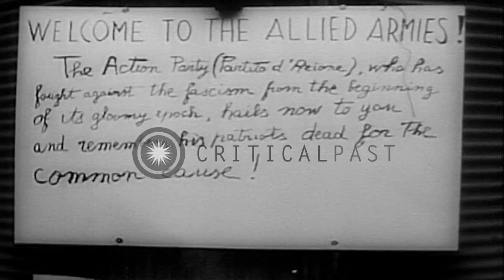Pope Pius XII addresses a large crowd after the liberation of Rome from German co...HD Stock Footage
Pope Pius XII addresses a large crowd after the liberation of Rome from German control during World War II.

Liberation of Rome from German control during World War II. United States, British and Italian flags flutter in wind on a building in Rome, Italy. United States Army General Mark Wayne Clark, Major General Alfred Maximilian Gruenther, General Lucian King Truscott and Lieutenant General Geoffrey Keys and French Army General Alphonse Pierre Juin. A military band plays during the welcoming ceremony of American troops. A large crowd of civilians gathered to cheer the troops. Buildings on either side of a street. A bell rings at Saint Peter's Basilica. Pope Pius XII addresses a large crowd in the Vatican City. Location: Rome Italy. Date:  1944.

57,000+ broadcast-quality historic clips for immediate download.